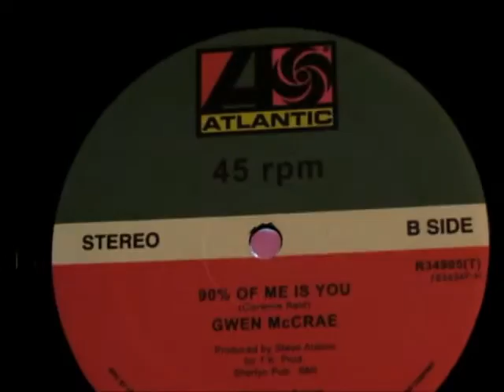(DAVE ONETONE ) GWEN McCRAE - 90% OF ME IS YOU (12" Unofficial)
for my d,j mixes to download for FREE
STANTON ST150 MK1 TURNTABLE ORTOFON NIGHTCLUB STYLUS